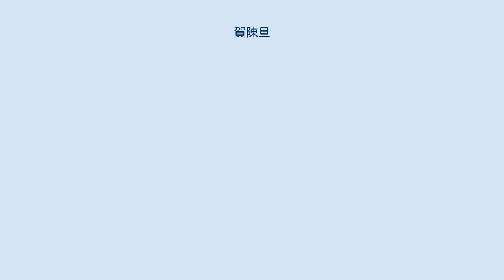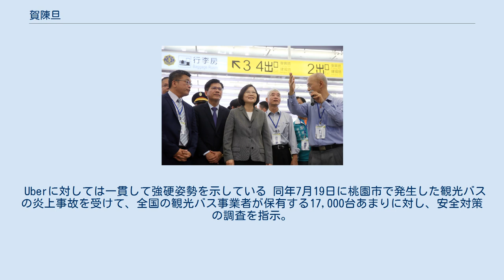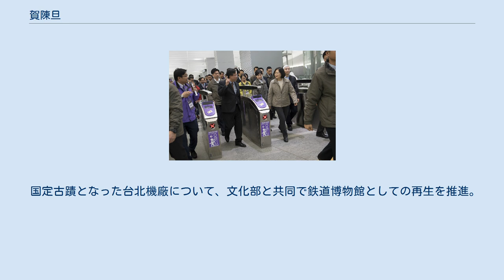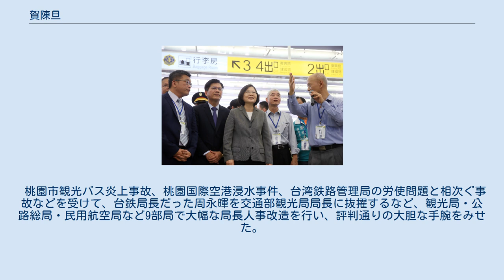賀陳旦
高架化後の台中駅で総統の蔡英文に説明する林佳龍（台中市長）と賀陳旦（2016年10月） 桃園機場捷運開業直前に桃園市長の鄭文燦、総統とともに視察を行う賀陳旦（2017年1月） 賀陳 旦（がちん たん、1950年12月6日 - ）は中華民国（台湾）の土木工学者、交通・通信官僚。
2016年5月20日より約2年間中華民国交通部部長として蔡英文政権林全・頼清徳両内閣に入閣。
 国立成功大学建築系の教員で延平郡王祠の再建、赤崁楼の修復などに尽力した賀陳詞の元に生まれる。
兄弟に同じく馬英九政権下で国家科学委員会（現中華民国科学技術部）副主任委員（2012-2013）を歴任し、現在は国立清華大学校長を務める機械工学者の賀陳弘がいる。
本籍（祖籍）は馬と同じく中国湖南省衡陽市。
妻との間に一男一女。
 陳水扁政権下で交通部の政務次長として抜擢され、2003年には毛治国の後を継いで中華電信董事長に就任、2008年8月19日に呂学錦と交代するまでの約5年間、固定回線、長距離通話、無線通信の競争力強化と民営化に向けたIPO、組織改革、光通信とそれを利用した「中華電信MOD）」（NTTのひかりTVに似た有線多チャンネルマルチメディア放送）を推進した。
また労組の中華電信工会がストライキで上場民営化に抵抗するなか、外部との対話を絶やさず民営化（上場後も政府が筆頭株主）に漕ぎ着けた、陳水扁から馬英九への政権交代を機に半ば追われるように退任となったが、その手腕と専門性は外部からも高く評価されるようになった。
 2015年に台北捷運公司董事長に転身。
任期中は日本の俳優北村豊晴も出演した映画「台北愛情捷運」シリーズで撮影用の特別列車を走らせるなど、全面協力した。
翌年4月に林全内閣での入閣が内定すると、共に台北市の交通行政を担ってきた市長の柯文哲も支持を表明、祝福のコメントを寄せた。
 交通部長としてのものを記載する。
 2016年5月22日、端午節における高速道路（国道）の夜間無料施策を突然取り消し、立法委員で争議となった。
6月9日、終日料金徴収になったにも関わらず大渋滞が発生し批判を浴びた。
これに対し今後はリアルタイム渋滞情報の拡充を図ると謝意は示したものの、燃油価格が下がったため自動車で近場に出かける市民が多かったことで予測が外れたこと、逆に大気汚染や国家資源の負担になることを理由に、今後も継続することが国家のためになるとした。
 Uberに対しては一貫して強硬姿勢を示している 同年7月19日に桃園市で発生した観光バスの炎上事故を受けて、全国の観光バス事業者が保有する17,000台あまりに対し、安全対策の調査を指示。
 また、2017年2月13日、台北市の北宜高速公路南港交流道で発生した観光バスの事故を受けて、運転士の1日当たり乗務距離に上限を設け、長距離の日帰りツアー禁止に乗り出した。
 同年5月より、台湾における運転免許試験で路上教習を義務化を施行。
 台北捷運公司出身の技術畑ということもあり、前政権から一向に開業の見通しが立たなかった桃園機場捷運では交通部官僚や沿線市政府職員を中心に大衆捷運法の規定に関わらず暫定ダイヤでの開業前倒しを急ぐ声が多かったが、そういった雑音を封じて第三者委員会による問題解決を図り、基準クリアを見届けたうえで、無事に2017年3月の正式開業に漕ぎ着けた。
 1週間で最低1日の休日を義務付ける台湾の改正労働法（一例一休）公布は、交通部管轄の官民事業者に例外なく適用されるはずだったが、台湾鉄路管理局における乗務員、運転士、保線作業従事者への適用が見送られ、極端なシフト勤務で苦しむ職員（台鐵工会）の反発を招いている。
 行政院農業委員会林務局が運営するものの、経営難が続く阿里山森林鉄路の交通部（台湾鉄路管理局）への完全移管については否定的である。
 前瞻基礎建設計画で多くの鉄道路線新設計画にゴーサインを出しているが、台湾高速鉄道の屏東延伸については、建設費回収の面で積極的ではない。
 国定古蹟となった台北機廠について、文化部と共同で鉄道博物館としての再生を推進。
 監督官庁の長として、就任1年目からチャイナエアライン乗務員のストライキによる欠航、Vエア・復興航空の破綻、台湾桃園国際空港の浸水事件などに対処している。
また、国際民間航空機関（ICAO）への台湾の参加を引き続き国際社会...